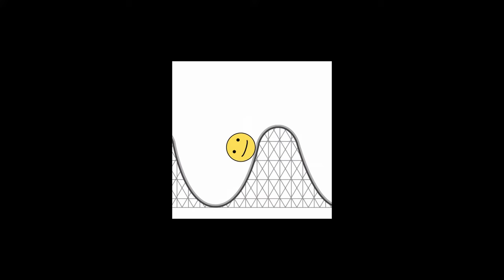RockTown Blues - The Silent Catastrophe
This is a video about the unfortunate struggles that some of us face with depression.